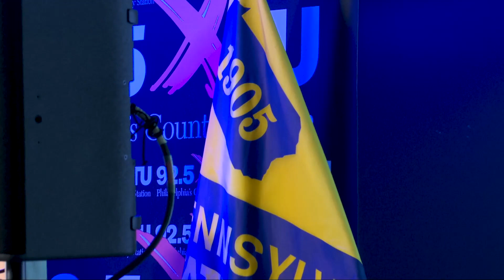XTUnited with Kip Moore & PA State Police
On Monday, June 27 92.5 XTU, country star Kip Moore, and the PA State Police held a town hall benefit for the families of fallen officers Branden Sisca & Martin Mack, who were fatally killed in the line of duty in March.

Special thanks for Neumann University for filming the event.

©925 WXTU Philadelphia